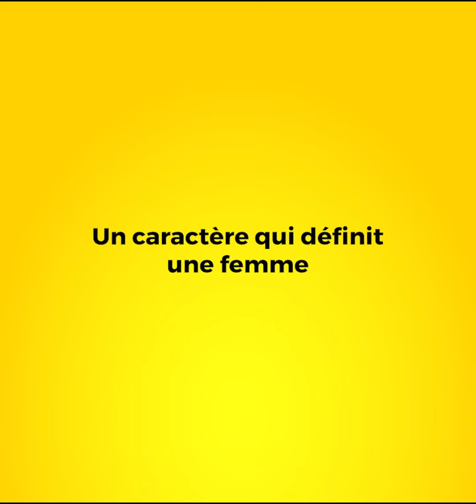Instant M - Interview - Des Femmes Indépendantes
Nous célébrons aujourd'hui la journée Internationale des Droits des Femmes, entre autre le droit de travailler et d'être indépendante financièrement!

Chez MVola, nous prenons à cœurs de rendre les femmes plus indépendantes financièrement!

Nous avons demandé aux Femmes de la TeamMVola ce qu'est, pour chacune d'elle, une femme indépendante!

Et pour vous, que signifie femme indépendante

MVola, Booster du succès des Femmes depuis 2010!